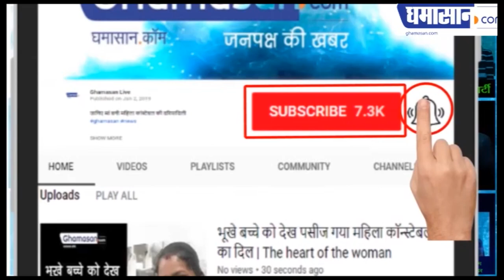Jhabua By-Election में Kantilal Bhuria को टक्कर देंगे Bhanu bhuria | Bhanu Bhuria Vs Kantilal Bhuria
उपचुनाव को लेकर दोनों दलों में मचा है घमासान |